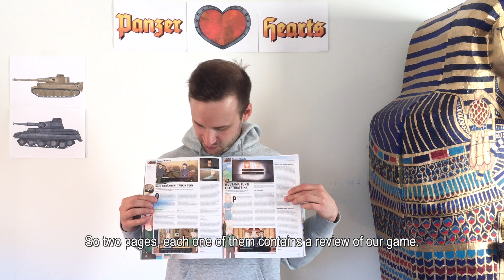Panzer Hearts Review in Pelit Magazine!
Karri analyzes the review of Panzer Hearts in a Finnish games magazine, Pelit
We also want to hear from you! Write your own review on Steam

Remember to Make Tanks Not War!